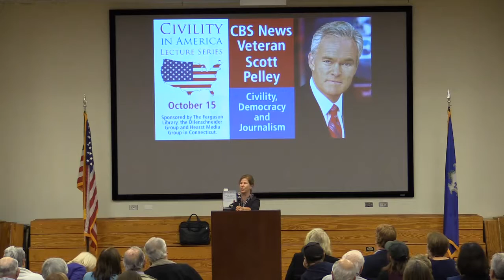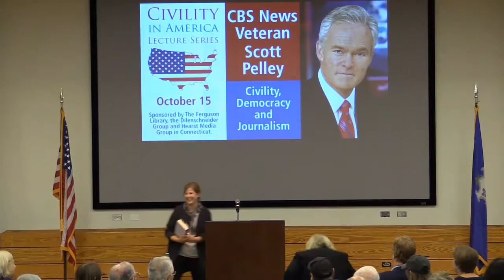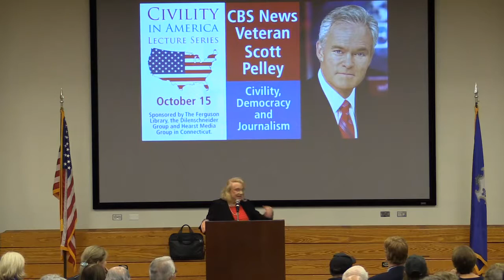Civility in America Presents Scott Pelley, CBS News: Civility, Democracy & Journalism (10/15/2019)